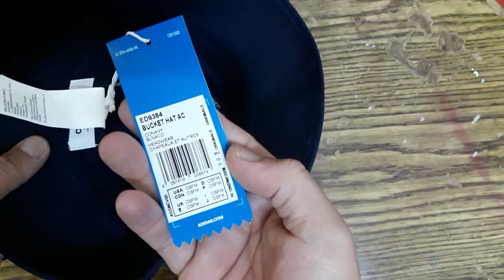adidas Originals ADICOLOR BUCKET HAT Collegiate Navy ED9384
ADICOLOR BUCKET HAT
A CASUAL BUCKET HAT WITH AN EMBROIDERED TREFOIL LOGO.
Straightforward, simple and sturdy. This classic, all-cotton twill bucket hat fits loosely for a casual, easygoing feel. An embroidered Trefoil logo on the front and 3-Stripes on the back add a sporty look.

SPECIFICATIONS
Cotton twill sweatband
Embroidered Trefoil logo on front
100% cotton twill
Imported
Product color: Collegiate Navy
Product code: ED9384